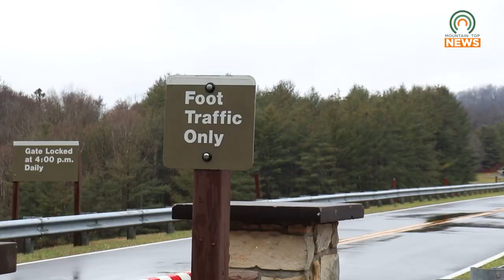Enjoy the Last Full Moon of Winter with a Hike in Paintsville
The Johnson County Trail Towns Committee will be holding a Snow Moon Hike on Saturday, February 24, 2024.